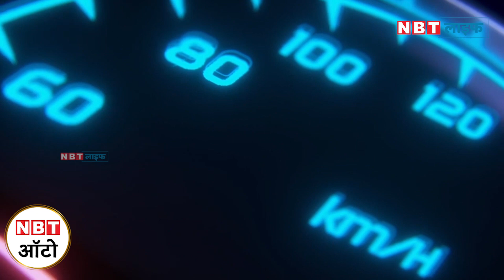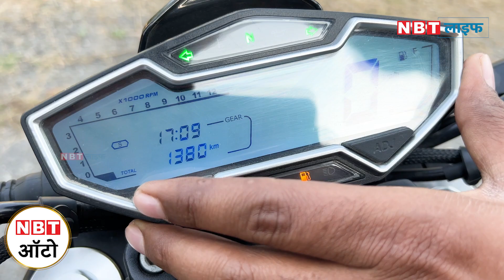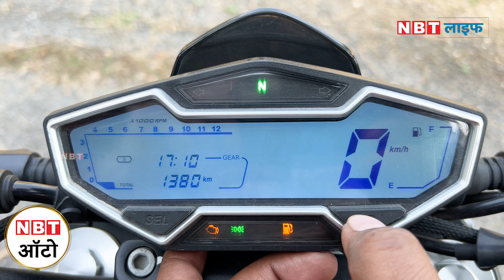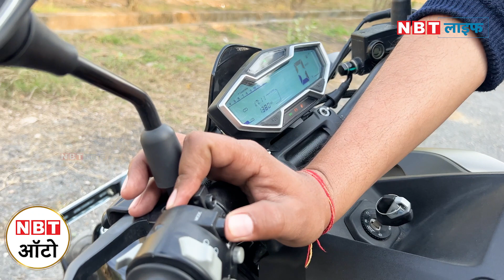Keeway K300N Walkaround | हंगरी से आया तूफ़ान | NBT AUTO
Here In this video we share a detailed Walkaround of Keeway K300N Which is a Naked Bike From Hungarian Brand Comes in Premium Motorcycle Segment.

Keeway एक हंगेरियन मोटरसाइकिल कंपनी है जोकि Naked सेगमेंट में अपनी 300cc मोटरसाइकिल Keeway K300N को लेकर आया है इस मोटरसाइकिल की शुरुआती कीमत 2.65 लाख है अब इस मोटरसाइकिल में आपको क्या कुछ खास मिलता है सभी की जानकारी आपको मिलेगी हमारे इस वीडियो में।